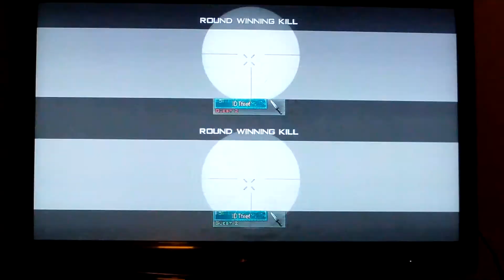Amazing Random Throwing knife, QuickScope kills-Part 1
READ FULL DESCRIPTION!! Me and my cousin usually play this when I see him, so we went off! This clip holds many amazing kills from 360 qs's to random throwing knives to kills through walls! I hope you enjoy this clip, and maybe even learn a little about random kills and quickscoping from it. If you want to see the good stuff, skip to 8:00 and play from there